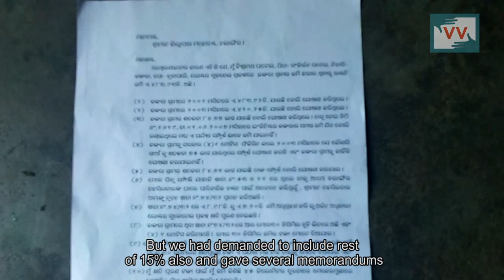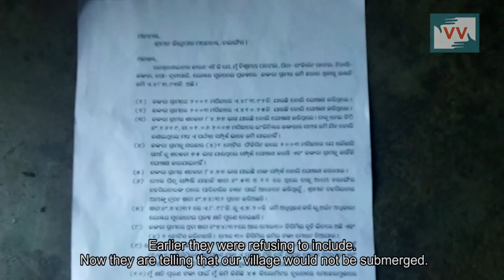Returning of compensation Kankarpali, Odisha— Video Volunteer Satya reports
This video was made by a Video Volunteers Community Correspondent Satya Banchhor. Firstly the Government wanted Kankarpali villager's field for Dam Project, and now they are forcing to return the compensation. Take action for a more just global media by sharing their videos and joining in their call for change.